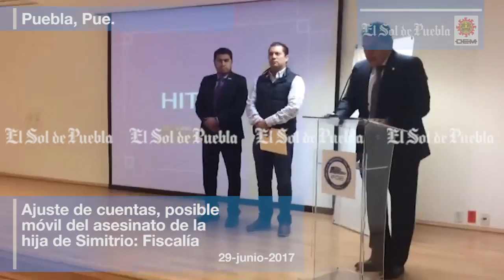Ajuste de cuentas, posible móvil del asesinato de la hija de Simitrio: Fiscalía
Un posible ajuste de cuentas por un tema de extorsión, habría sido la causa del  asesinato de Meztli Sarabia Reyna, hija del líder de la organización comercial 28 de octubre, Rubén Sarabia “Simitrio”